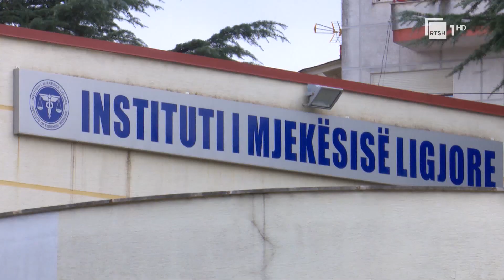Familjarët nuk tërheqin kufomën - Kërkojnë kryerjen e ADN për Arben Lleshin | RTSH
Prej tre muajsh trupi i pajetë i Arben Lleshit, i vrarë brenda burgut të Peqinit, ndodhet në morg. Edhe pse Prokuroria i ka hapur rrugë tërheqjes së kufomës dhe varrosjes së tij, familjarët refuzojnë ta marrin trupin.

Me dyshimet se trupi që ndodhet në morg nuk i përket Arben Lleshit, familjarët kërkojnë bërjen e testit të ADN-së.

Prokuroria ka tentuar të identifikojë viktimën përmes gjurmëve të gishtave, proces i cili ka rezultuar i pamundur, për shkak të kohës së gjatë që ka kaluar.

Tashmë, organi i akuzës  do të identifikojë viktimën, duke krahasuar ADN-në me ato të motrës së tij. Pavarësisht procedurave, familjarët mësohet të refuzojnë varrimin nga frika e një hakmarrjeje të mundshme.

Arben Lleshi dyshohet se u vra për shkak të këtij kalvari hakmarrjeje. Ai  ishte dënuar përjetësisht për vrasjen dhe më pas djegien e Agim Hoxhës në Britaninë e Madhe në 2012.

Pas kësaj ngjarje, familja Lleshi humbi dhe katër pjesëtarë.

Dyshimet janë se i dënuari përjetë Sokol Mjacaj ka marrë porosi nga jashtë burgut për të vrarë Lleshin, ekzekutim që e bëri me një pistoletë të futur në ambientet e burgut të Peqinit.